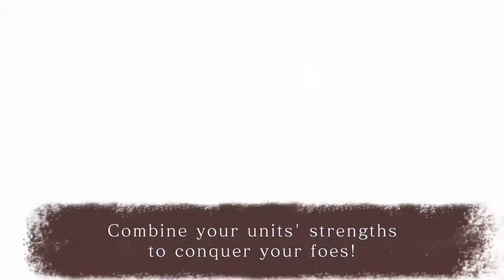Mercenaries Wings The False Phoenix Nintendo Switch Launch Trailer